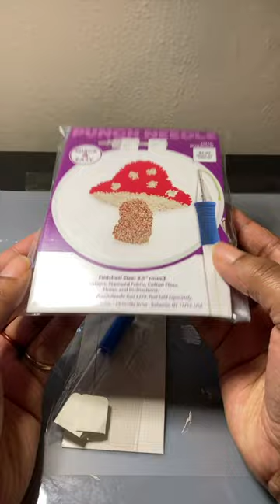Trying out a Mushroom Punch Needle Kit | Learn with Me